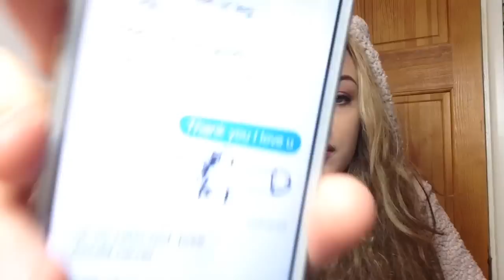THE MOST INTERESTING VIDEO EVER WATCH OR DANCE BADLY FOREVER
Twitter and snap: kierabridget

Trash is a collaboration channel created by Tana Mongeau (Monday), along with Kiera Bridget (Tuesday), Chip Wells (Wednesday), Kahlen Barry (Thursday), OMGJackie (Friday), Aaron Fuller (Saturday), and Natalia Taylor (Sunday). Come back every single day of the week for a new video from your favorite creators! We are Trash.